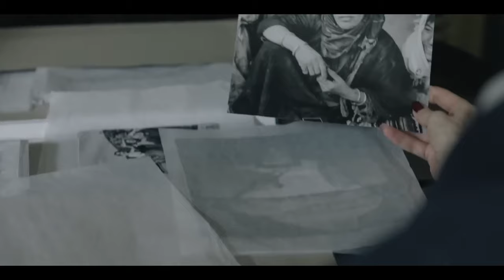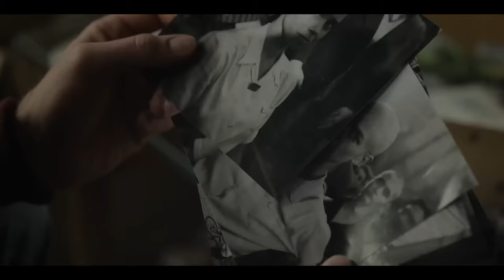ЛИ | Официальный трейлер | В главной роли Кейт Уинслет.